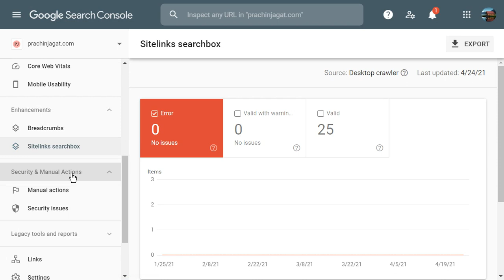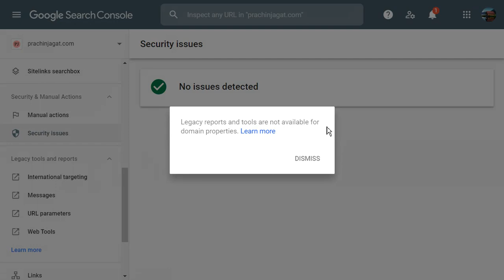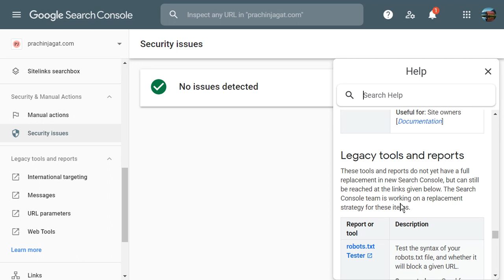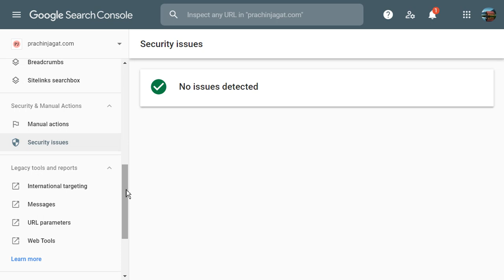Manual Actions and Security Issues in Google Search Console | Global Share